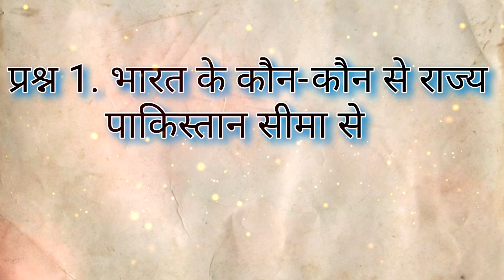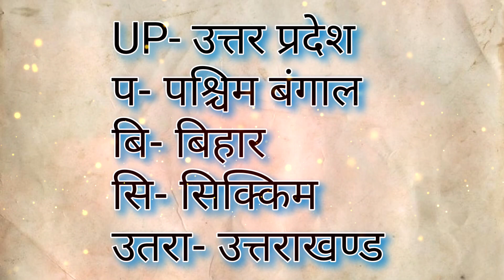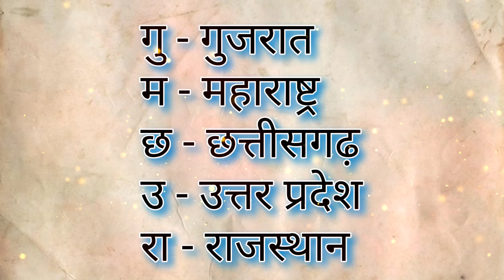GK & GS Trick से सीखे ll Gk in Hindi ll Gk for ssc ll UP Gk ll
Your Queries👇👇👇👇

1. GK

2. General Knowledge

3. Important GK Questions and answer for
4. Competitive

Exams

5. Quiz Test

6. br gk study

7. Important gk

8. Quiz test

9. competitive quiz
10. competitive general knowledge

11. GK in Hindi

12. general knowledge quiz

13. quiz questions

14. general knowledge questions

15. gk quiz

16. general knowledge questions with answers

17. gk question in hindi
18. GK Question Answer

19. India GK

20. hindi gk

21. samanya gyan

22. gk questions

23. india gk in hindi

24. 2021 gk questions and answers

25. lucent gk
26. lucent gk

27. lucent gk in hindi video

28. lucent GK in hindi

29. lucent geography in hindi

30. lucent geography

31. geography gk question
32. geography gk in hindi

33. lucent 1000 question

34. lucent 1000 prashn

35. lucent gk ka nichod

36. lucent gk important question.
 37. lucent gk important question in hindi

38. lucent gk important topics

39. lucent ka nichod science

40. lucent for ssc cgl

41. lucent for ssc

42. lucent for railway

43. geography gk

 44. lucent mcq

45. lucent mcq in hindi

46. lucent book gk

47.gk

48. gk questions and answers

49. gk question

50. general knowledge

51. br gk study

52. gk questions

53. g k

54. general knowledge question

55. g k questions and answers

56. gk ke question

57. question

58. general knowledge questions and answers

59, samanya gyan

60. g.k questions in hindi

61. gk question answer

62.

63. gk ke sawal

64. knowledge

65. question answer

66. general knowledge questions

67. gk knowledge

68. जनरल नॉलेज

69. जीके

70. gk quiz

71. g.k

72. gk ka question

73. ips question and answer

74. gk

75. gk question

76. gk afroz

 77. gk questions

78. gktoday

79.gk tricks

80. gk study adda

81. gk video

82. gk live

83. gk by kumar Gaurav sir

84. gk by khan sir

85. gk today current affairs

86. question

87. सामान्य ज्ञान

88. general knowledge ke question

89. gk knowledge

90. gk dijiye

91. general class

92. general knowledge ki video in hindi

93. general knowledge gk

94. general knowledge questions and answers

95. General knowledge video

96. General knowledge 2021

97. general knowledge for kids

98. general knowledge quiz

99. general knowledge ke question

100.

101. GK

102. gk question

103. gk questions and answers

104. general knowledge

105. g k

106. g k questions and answers

107. general knowledge questions and answers

108. gk question answer

109.g.k

110. question answer

111. question

112. जीके

113. gk

114. g.k questions in hindi

115. general knowledge questions

116. knowledge

117. general knowledge question

118. g. k

quiz

119.

120. g k question 121. BR GK STUDY

122. Br Gk Study 123. BRGKSTUDY

124. gk gs

125. gk ke sawal

126. gk ka question 127. जीके क्वेश्चन

128. gk 2019

129. gk 2020

130. gk 2021

131. gk 2022

132. बीआर जीके स्टडी

133. g.k. question with answer

134. answer

135. lucent gk

136. GK 2020

137. GK 2021

138. GK 2022

139. g.k

140. जीके के सवाल

141. gk general knowledge

142. जनरल नॉलेज

143. gk knowledge

144. gk questions and answers 2021

145. gk questions and answers 2022

146. gk questions and answers in hindi

147. GK Police

148. GK IAS

149. GK IPS

150. g. k. question in hindi

151. janral nolej in hindi

152. BR GK STUDY 2020

153. BR GK STUDY 2021

154. BR GK STUDY 2022

155. tense

156. current affairs

157. g.k questions

158. gk today current affairs

159. जी के

160. GK

161. GK BR

162. Gk 163. gk

164. G K

165. Gk quiz 166. GK BR

167. gk 168 G K

169. g k

170.

171. GK ki Video

172. Good sawal

173. सवाल आपके जवाब हमारे

174. GK ka

175. जीके.

176. GK.

177. BR

178. BR GK STUDY Lucent

179. GK Hindi Question

180 सवाल

181. question and answers

182. new gk question

183. new gk questions

184. hindi question

185. gk question gk question

186. answer

187. gk dijiye

188. general knowledge question answer

189. जीके जीके

 190. g k 2021

191. gk 2022

192. gk gk gk

193. GK GK GK

194. जीके का क्वेश्चन

195. samanya gyan

196. GK number 1

197. GK Question

198. gk question

199. gk question

200. Gk GK gk och gk